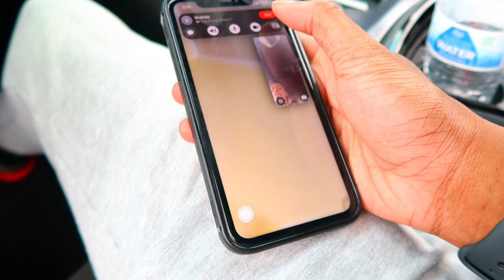C🥒CUMBER 🥒 PRANK ON REDBONE WHILE DRIVING!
Her @thatbihshahida